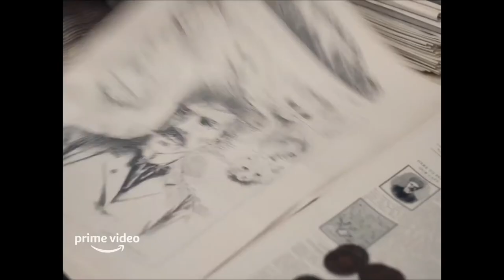THE ELECTRICAL LIFE OF LOUIS WAIN Trailer (2021) - Benedict Cumberbatch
After adopting a stray kitten, Louis William Wain went on to paint the extraordinary images of cats that made him world famous. The Electrical Life of Louis Wain is a 2021 biographical film directed by Will Sharpe and written by Sharpe and Simon Stephenson. It stars Benedict Cumberbatch, Claire Foy, Andrea Riseborough, Sharon Rooney, and Toby Jones.